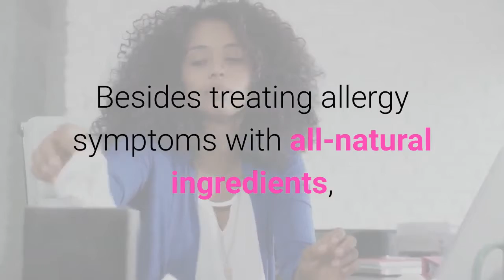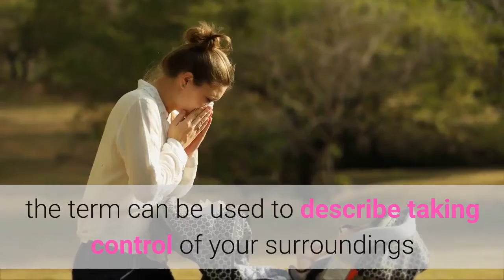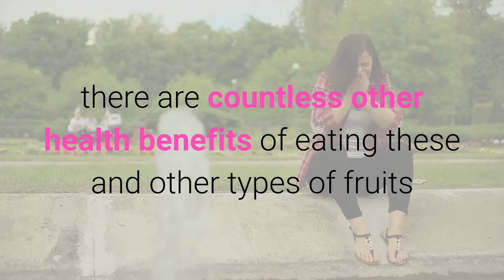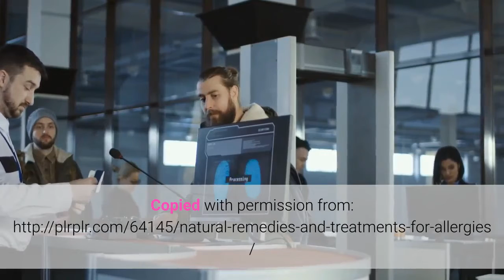home remedies for allergies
I made this video using content samurai
and the content was taken from free PLR